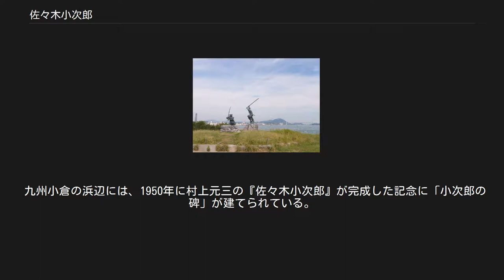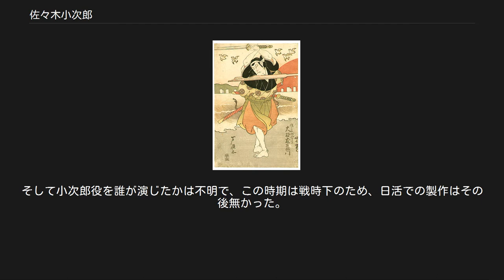佐々木小次郎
一乗滝にある佐々木小次郎像 佐々木 小次郎（ささき こじろう、? - 慶長17年4月13日（1612年5月13日））は、安土桃山時代から江戸時代初期の剣客。
剣豪として岩流（巖流、岸流、岸柳、岩龍とも）を名乗ったと言われる。
ただし、名前については不明な点が多い。
 宮本武蔵との巌流島での決闘で知られる。
 巖流島 - 山口県下関市 出身については、豊前国田川郡副田庄（現福岡県田川郡添田町）の有力豪族佐々木氏のもとに生まれたという説がある他、1776年（安永5年）に熊本藩の豊田景英が編纂した『二天記』では越前国宇坂庄浄教寺村（現福井県福井市浄教寺町）と記されており、秘剣「燕返し」は福井にある一乗滝で身につけたとされている。
生年は天正もしくは永禄年間とされる。
 中条流富田勢源、あるいは富田勢源門下の鐘捲流の鐘捲自斎の弟子とされている。
初め、安芸国の毛利氏に仕える。
武者修業のため諸国を遍歴し、｢燕返し｣の剣法を案出、「岩流」と呼ばれる流派を創始。
小倉藩の剣術師範となる。
 1612年（慶長17年）、宮本武蔵と九州小倉の「舟島」で決闘に敗れ死んだ。
当時の年齢は、武蔵は29歳。
小次郎は出生年が不明のため定かではないが、武蔵よりも40歳程年上だったといわれている。
 武蔵と決闘した「舟島」は「巖流島」と名を変えられ、この勝負はのちに「巖流島の決闘」と呼ばれるようになった。
吉川英治の小説『宮本武蔵』では、「武蔵が決闘にわざと遅れた」となっているが、これは『武公伝』に材を採った吉川の創作である。
 武蔵の養子である宮本伊織が、武蔵の死後9年目に建立した小倉の顕彰碑「小倉碑文」（1654年）によると、「岩流」は「三尺の白刃」を手にして決闘に挑み、武蔵は「木刃の一撃」でこれを倒したとある。
このときの武蔵の必殺の一撃は「電光猶ほ遅きが如し」と表現されている。
また碑文には「両雄同時に相会し」とあり、武蔵は遅刻していない。
 ただし、豊前国の細川家小倉藩家老、門司城代の沼田延元の家人が記した沼田延元の生誕から死去までを記した一代記である『沼田家記』（1672年完成）によると、武蔵は「小次郎」なる岩流の使い手との決闘の際、一対一の約束に反して弟子四人を引き連れ巌流島に渡り、決闘では武蔵は小次郎を仕留めることができず、小次郎はしばらく後に息を吹き返し、その後武蔵の弟子らに撲殺されたとある。
小次郎の弟子らは決闘の真相を知り、反感を抱いて武蔵を襲撃するが、武蔵は門司城に逃げ込み、城代沼田の助けにより武蔵は無事落ち延びたとあり、武蔵をかくまったという沼田延元の美談の一つとして武蔵のエピソードが紹介されている。
決闘に至った理由も、弟子らが互いの師の優劣で揉めたことが発端と記されており、門人らの争いが一連の騒動を引き起こしたとされている。
 関係者がすべて死去した後に書かれた武蔵の伝記『二天記』（1776年）の本文では「岩流小次郎」、注釈では「佐々木小次郎」という名になっており、この決闘で刃長3尺余（約1メートル）の野太刀「備前長光(びぜんながみつ)」を使用、武蔵は滞在先の問屋で貰った艫を削った大きめの木刀を使い、これを破ったとある。
 熊沢淡庵の『武将感状記』では、武蔵は細川忠利に仕えて京から小倉に赴く途中で「岸流」もしくは「岩流」（併記）から挑戦を受け、下関での決闘を約したとなっている。
こちらでは、武蔵は乗っていた船の棹師からもらった櫂を二つに割り、手許を削って二尺五寸の長い木刀と、一尺八寸の短い木刀を拵えたとある。
 古川古松軒の『西遊雑記』（1783年）では、一対一の約束を「宮本武蔵の介」が破って門人数人を連れて舟島に渡ったのを見た浦人たちが「佐々木岩龍」もしくは「岸龍」をとどめたが、「武士が約束を破るは恥辱」とこれに一人で挑む。
しかし武蔵には4人の門人が加勢していて、ついに岩龍は討たれてしまう。
浦人たちは岩龍の義心に感じてこの舟島に墓を作り冥福を祈り、それ以来ここを「岩龍島」と呼ぶようになった、とある。
 なお、決闘で使用した剣は、『江海風帆草』（1704年）では「青江」、『本朝武芸小伝』（1714年）では「物干ざほ（ざお）」（自ら名付けたものと書かれる）とされ、大抵は「三尺」「三尺余」と説明される。
 「小倉碑文」には、小次郎の名は「岩流（巖流）」としか書かれておらず、前述の『沼田家記』には「小次郎」（初出）とのみ書かれるなど、文献によって...